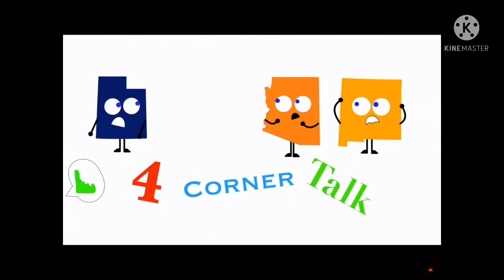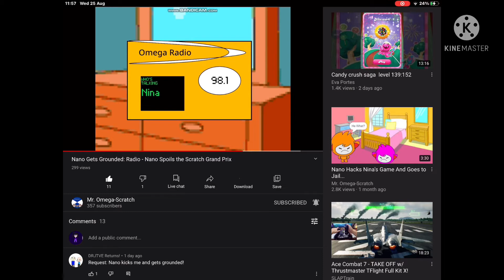Darwin Screaming Crossover